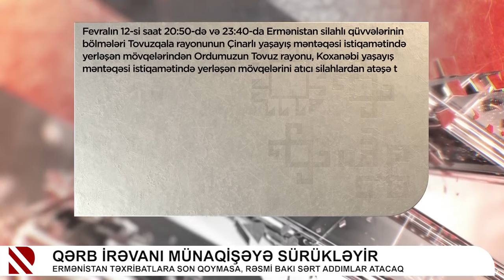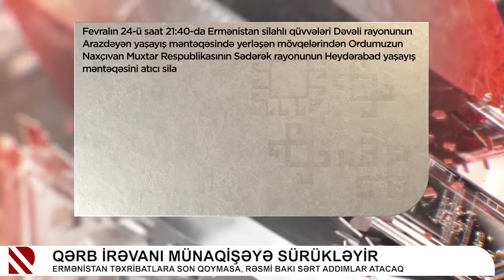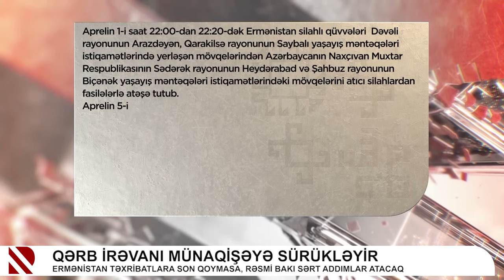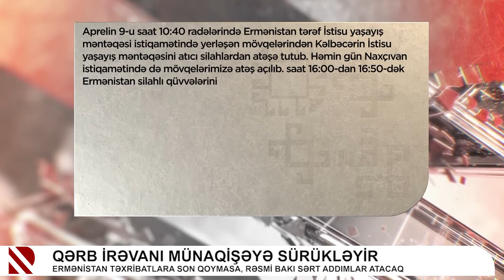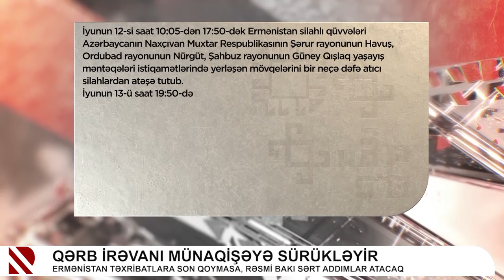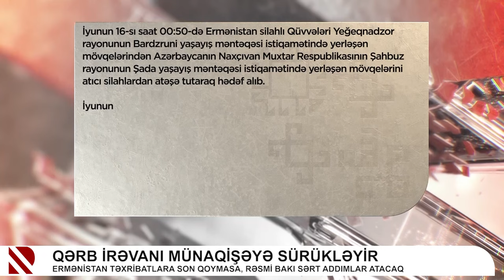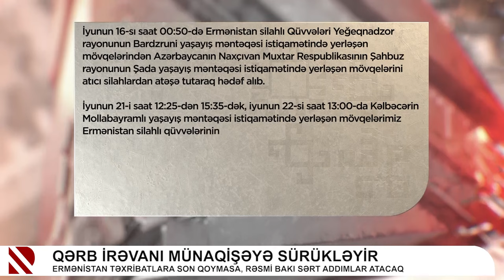Qərb İrəvanı münaqişəyə sürükləyir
Ermənistan təxribatlara son qoymasa, rəsmi Bakı sərt addımlar atacaq